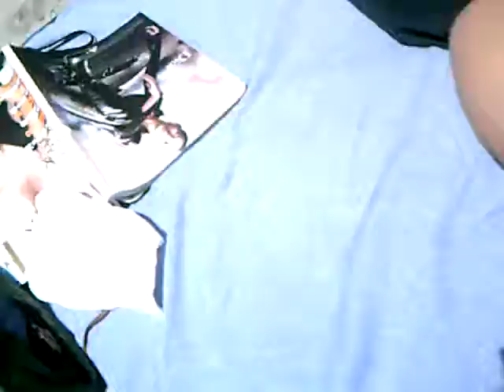Coronado Beach with Clarke